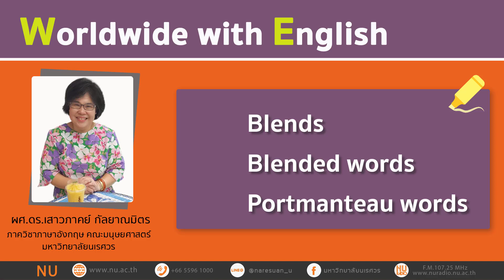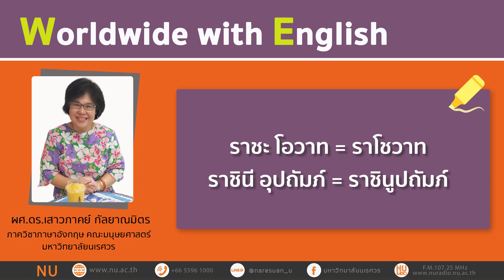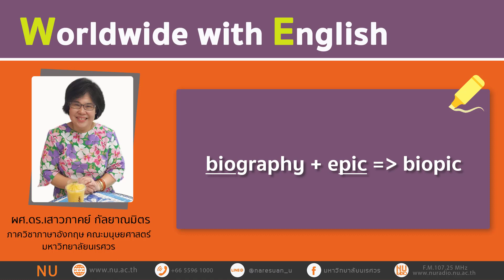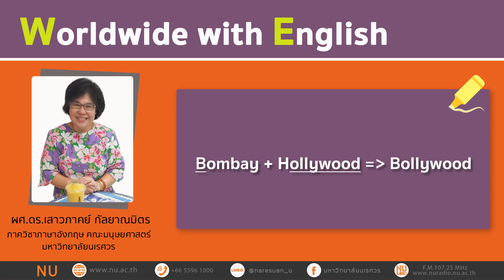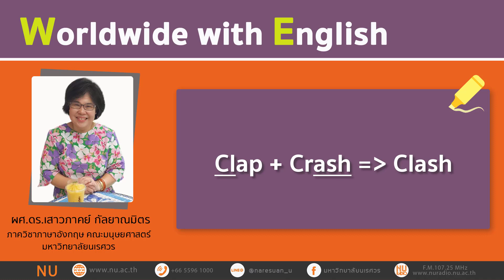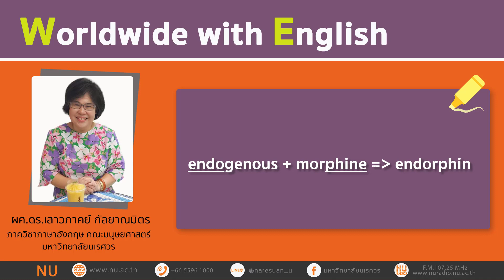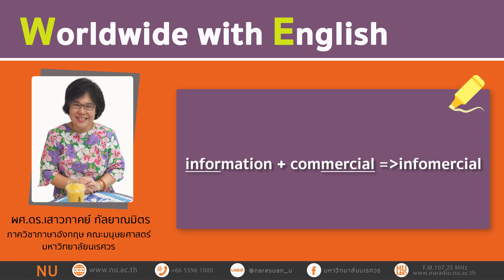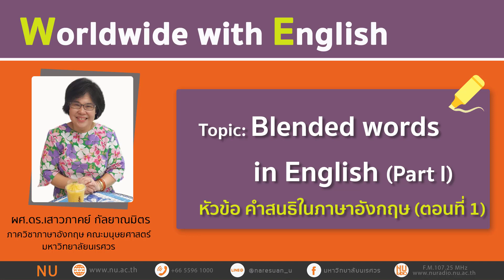Blended words in English (Part I )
รายการ : โลกกว้างกับภาษาอังกฤษ
เรื่อง : Blended words in English (Part I )
ดำเนินรายการโดย : ผศ.ดร.เสาวภาคย์ กัลยาณมิตร
ภาควิชาภาษาอังกฤษ คณะมนุษยศาสตร์ มหาวิทยาลัยนเรศวร
สามารถติดตามรับฟังรายการสดทางสถานีวิทยุกระจายเสียงมหาวิทยาลัยนเรศวรได้ ทาง FM 107.25 MHz และทางออนไลน์ ทุกวันพุธ เวลา 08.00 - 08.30 น.